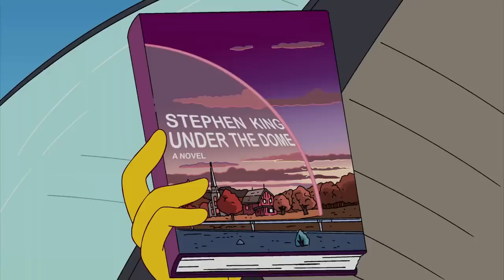Los Simpson - Todos odian al Sr Burns